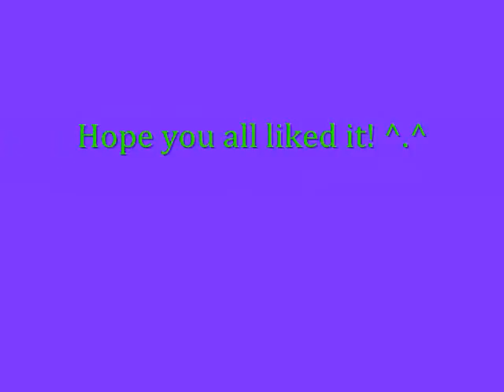Ruby's Nature Photoshoot :)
UGH! It doesn't have many pics! -.- Oh well...I'll make a part 2 later..Since its getting late :P Btw I took these pics a while ago, soooo yeaaaa :B Hope you all liked it anywayzzz! ^.~
AND MERRY CHRISTMAS AGAIN!! =]